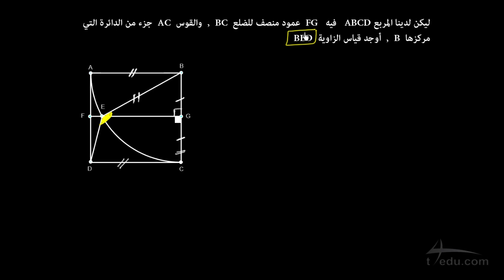نشرح| اثبات تطابق المثلثات SSS, SAS اول ثانوي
شرح عبر دروس عين للفصل الدراسي الاول